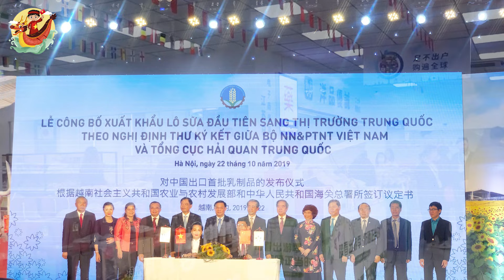Trung Quốc VUNG 27,6 Tỷ USD 🔥 Thâu Tóm Nhiều Ngành Nghề Việt Nam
Các Bạn Đang Xem Video: Trung Quốc VUNG 27,6 Tỷ USD 🔥 Thâu Tóm Nhiều Ngành Nghề Việt Nam

Nhà đầu tư Trung Quốc liên tục rót vốn kinh doanh, nhắm mua cổ phần doanh nghiệp Việt đang hoạt động trong nhiều mảng như khí, điện, bán lẻ thực phẩm... Đồng thời đầu tư xây nhà máy sản xuất xe, linh kiện...
Bên cạnh các mảng truyền thống như giày da, dệt may..., làn sóng nhà đầu tư Trung Quốc tại Việt Nam đang có sự chuyển dịch vào đa dạng lĩnh vực.
Nhà đầu tư Trung Quốc nhắm mảng năng lượng, bán lẻ thực phẩm
Ông Zhou Hao - ủy viên hội đồng quản trị Công ty cổ phần Đầu tư Phát triển gas đô thị - PV Gas City (mã chứng khoán PCG) - vừa chính thức đăng ký mua 4,7 triệu cổ phiếu của doanh nghiệp này. Thời gian thực hiện giao dịch bắt đầu từ hôm nay 22-5 đến ngày 20-6.
Ước tính nhà đầu tư Trung Quốc này có thể bỏ ra khoảng 31,5 tỉ đồng để mua vào. Khi thương vụ hoàn tất, ông Hao trở thành cổ đông lớn và sở hữu 24,9% vốn điều lệ tại Gas City.
Gas City là thành viên trong hệ sinh thái của Tổng công ty Khí Việt Nam, kinh doanh các sản phẩm khí gas tiêu thụ nội địa. Tập đoàn năng lượng ENN Trung Quốc (Xin'Ao Gas) là đối tác chiến lược của Gas City từ cuối năm 2010.

Mốc thời gian:

Video Hay Nhất:

Danh Sách Phát:
+ Chủ Đề Học Tập:
+ Chủ Đề Tuổi Thơ:

Kết Nối:
+ Fanpage:

Từ khóa tìm kiếm:
kinhte
kinhtevietnam
S Việt Nam
svietnam
Vietnam
ẩm thực